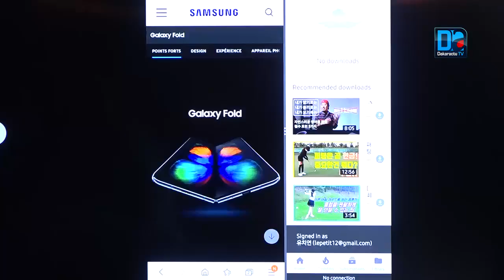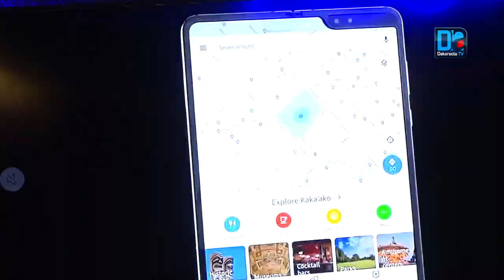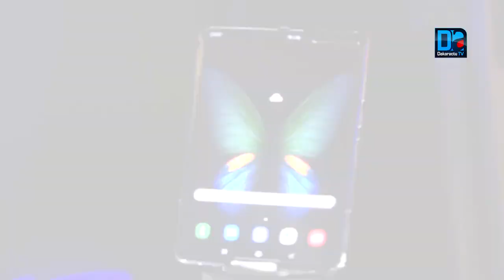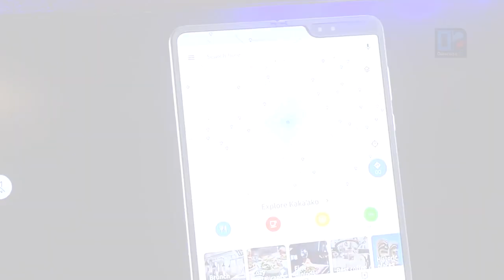Smartphone ‘’Galaxy Fold’’ : Samsung Sénégal épuise son premier lot avant le lancement officiel d